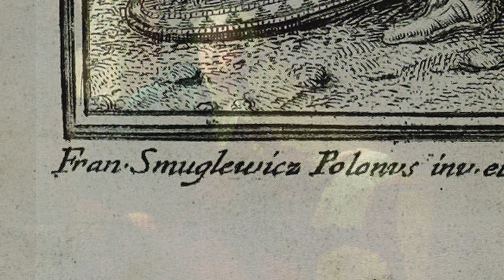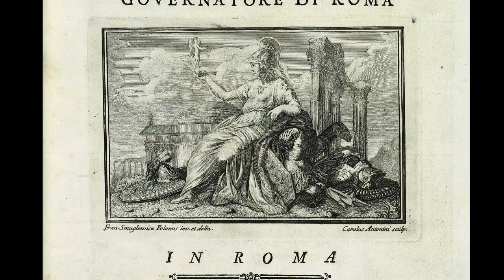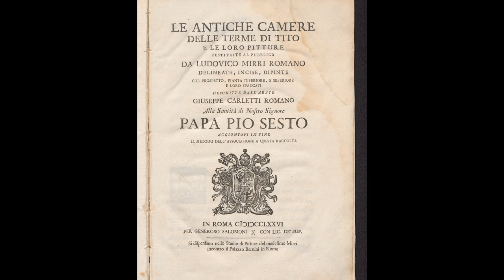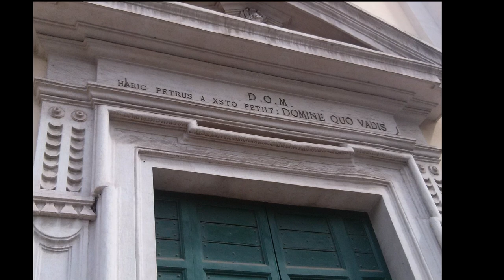I pittori polacchi a Roma - prof. Jerzy Miziolek. Italia e Polonia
Il presente documentario si incentra su alcuni artisti polacchi di formazione romana, tra cui  Tadeusz Kuntze, detto Taddeo Polacco, Franciszek Smuglewicz, Henryk Siemiradzki, Julian Fałat, Aleksander Gierymski e Henryk Cieszkowski. La loro attivita artistica non ha avuto finora una sufficiente valorizzazione critica in Italia salvo forse Siemiradzki. Kuntze esercitò una fondamentale influenza sulla formazione del giovane Francisco Goya (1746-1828), che fu suo ospite durante il soggiorno italiano del 1770-71, come testimoniano le prime opere del pittore spagnolo. Di grande importanza sono i disegni eseguiti da Smuglewicz nelle tombe etrusche a Corneto (Tarquinia) e nella Domus Aurea a Roma (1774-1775). I dipinti di Kanuty Rusiecki, Cieszkowski e Fałat mostrano Roma come era nell’800. Questo documentario riguarda anche le circostanze in cui a Roma nel 1879 naque l’idea del famoso libro di Enrico Sienkiewicz intitolato “Quo vadis?”. Last but not least si parla dei pittori che nei primi decenni del ‘900 crearono bellissimi paesaggi romani.